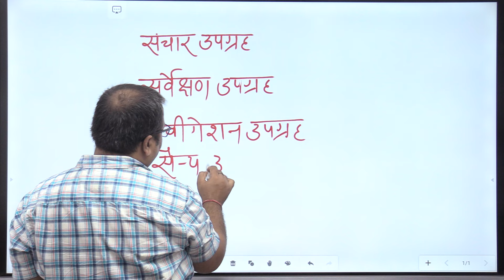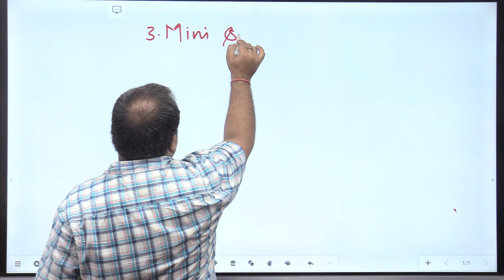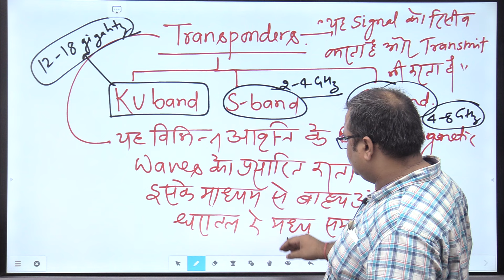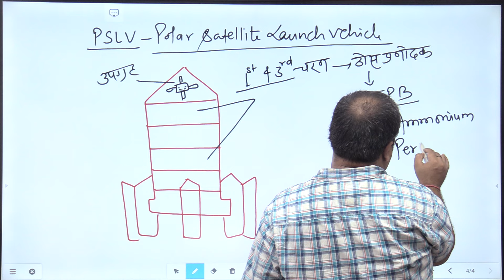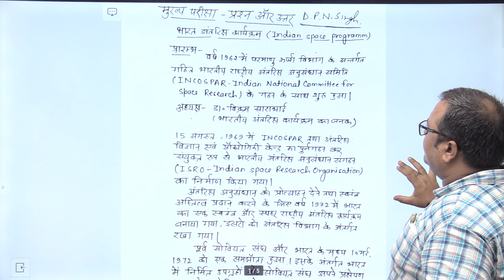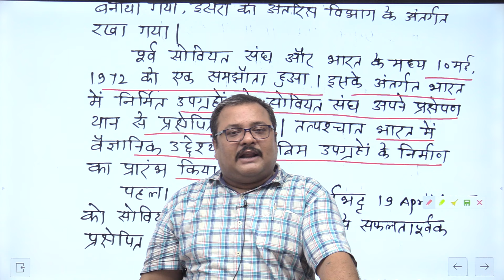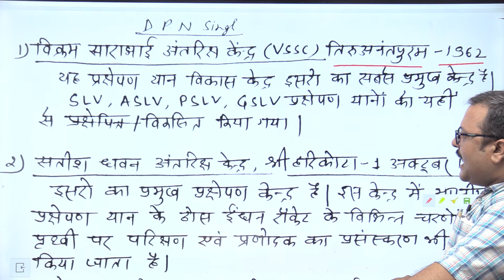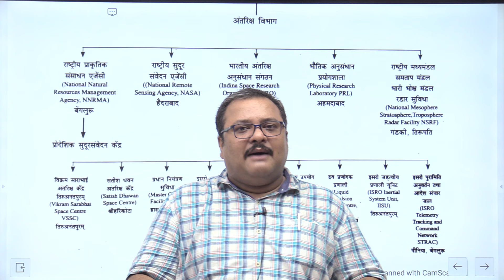झारखंड लोक सेवा आयोग " मुख्य परीक्षा विज्ञान एवं प्रौद्योगिकी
Online video lectures, test series and study materials - Contact DOWNLOAD JOHAR EDU CAMPUS APP SUBSCRIBE and SHARE this video with your friends through WhatsApp.NO 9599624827 , Class Video Lectures, Sure Shot Test Series, online and hard copy Study Materials. Guidance to Preliminary Test, Mains Test, and interview.
DOWNLOAD  JOHAR EDU CAMPUS APP